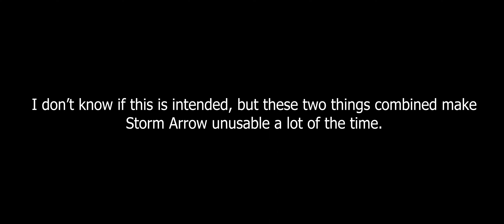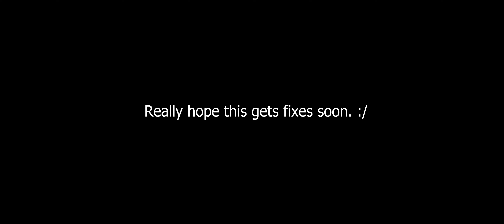Hanzo Animation Bug | Overwatch 2